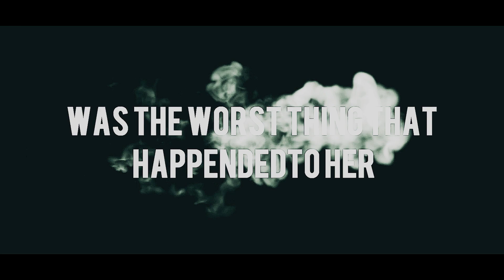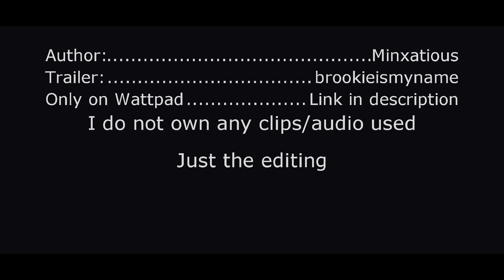Hexed [Wattpad]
Summary:
 For Minx Deveraux, starting school at Hogwarts after being kicked out of Beauxbatons  was the worst thing that happened to her. Then, she met Draco Malfoy.
With his troubled eyes and saddened smile, Minx can't help but be drawn into his web of secrets and the darkness that lies in his heart. When she finds out the truth, will she run, or will Draco finally find his match in the girl of darkness?